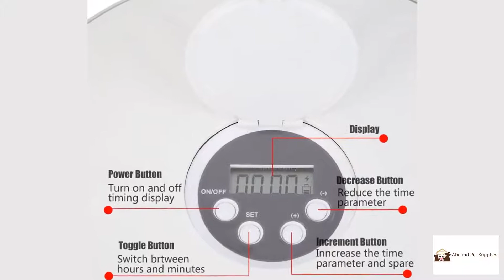Automatic Pet Food Dispenser | Digital Timer & Portion Control for Cats & Small Dogs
Automatic Pet Feeders

The Automatic Pet Food Dispenser with Digital Timer for Cats & Small Dogs is a game-changer for busy pet owners who want to ensure their pets are fed on time, every time. This smart pet feeder features a 24-hour programmable timer and 6 food compartments, allowing you to set portion-controlled meals tailored to your pet’s dietary needs. Whether you're managing a regular feeding schedule or offering pre-measured portions, this automatic feeder takes the stress out of pet care and ensures your furry friends stay happy and nourished.

Designed for dry food, this automatic pet food dispenser is perfect for cats and small dogs. The digital timer ensures precise meal planning, making it easy to provide meals at the right time, even when you're away. Say goodbye to missed meals and hello to hassle-free, reliable feeding! With its compact, user-friendly design, this feeder is the perfect solution for maintaining your pet’s feeding routine while simplifying your life.

🔍 Key Features:
24-hour programmable digital timer for customized meal schedules.
6 food compartments to accommodate multiple portion sizes.
Ideal for cats and small dogs, designed specifically for dry food.
Ensures portion control to support your pet’s dietary needs.
Perfect for busy pet owners who want a reliable feeding solution.